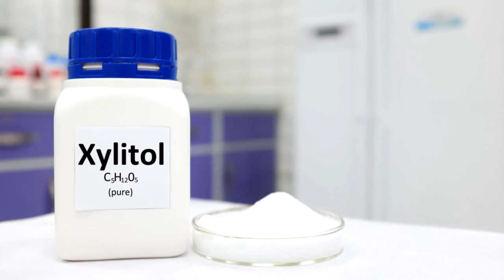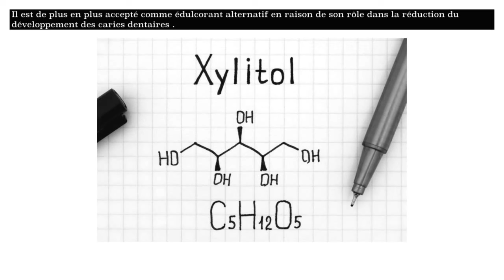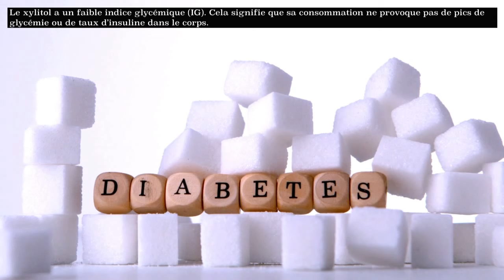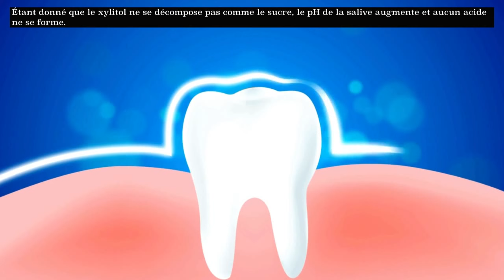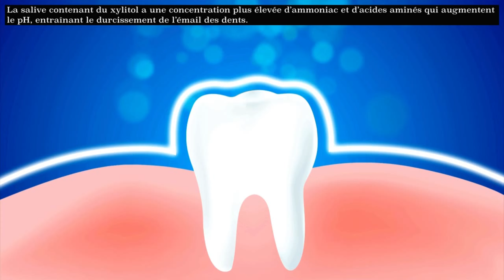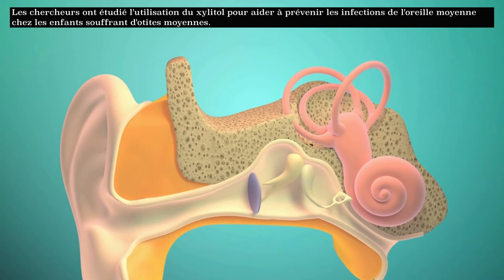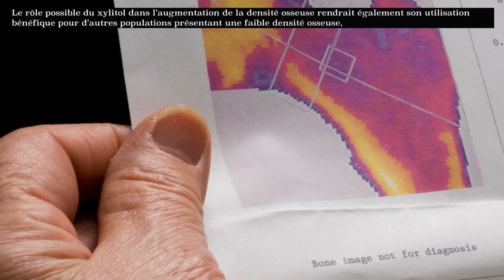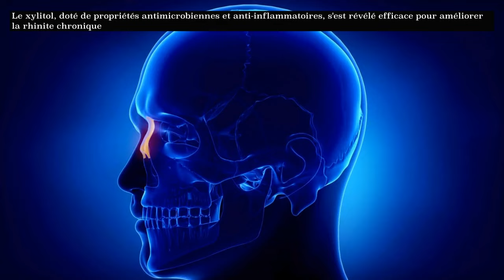Le XYLITOL: Du sucre bon pour les dents?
Découvert par le chimiste allemand Emil Fischer en 1891, le xylitol est utilisé comme édulcorant dans l'alimentation humaine depuis les années 1960.
Il est de plus en plus accepté comme édulcorant alternatif en raison de son rôle dans la réduction du développement des caries dentaires (caries).Les fabricants l'utilisent comme substitut du sucre car son pouvoir sucrant est comparable à celui du sucre mais avec moins de calories.
Le xylitol est utilisé dans des aliments tels que les chew gums, les pastilles de gomme et les bonbons durs, ainsi que dans les produits pharmaceutiques et les produits de santé bucco-dentaire tels que les pastilles pour la gorge, les sirops contre la toux, les multivitamines à croquer pour enfants, les dentifrices et les bains de bouche.

                                   **CHAPITRES**
00:00 INTRODUCTION
02:12 PROPRIÉTÉS ET UTILISATIONS THERAPEUTIQUES
02:15 1-Faible indice glycémique
03:10 2-La santé dentaire
05:43 3-Infections de l'oreille
06:52 4-La sante des os
07:40 5-Propriétés antioxydantes
08:22 6-Dégagement des voies nasales
09:32 LES EFFETS SECONDAIRES POSSIBLES
09:54 PRÉCAUTIONS ET CONTRE-INDICATIONS

CLAUSE DE NON-RESPONSABILITÉ
Cette vidéo est uniquement à des fins d'informations générales et de divertissement. Je vous donne uniquement mon opinion. Elle ne doit pas remplacer pas un examen médical, une cure, un traitement, un diagnostic, une prescription ou une recommandation.
 Il est important d' obtenir un examen médical, un diagnostic et une recommandation avant d'apporter tous changements à votre régime de santé ou à votre alimentation. Demandez toujours l'avis d'un médecin pour toute question que vous pourriez avoir concernant une condition médicale.